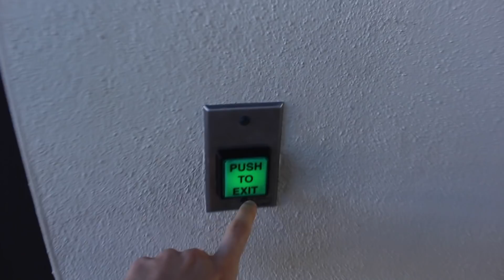FALLING DOWN THE STAIRS PRANK ON FIANCE *CUTE REACTION*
Today I prank my fiance itsjustnick falling down the stairs pranking my boyfriend / fiance. All our friends were there in on the prank and his reaction as hilarious. Sebb Argo and Dion Yorkie with our best friends Ila and Georgia Yorkie were all in on the prank which made it priceless. What was your favourite prank weve pulled on each other as a gay romantic cute gay couple rolationship goals?